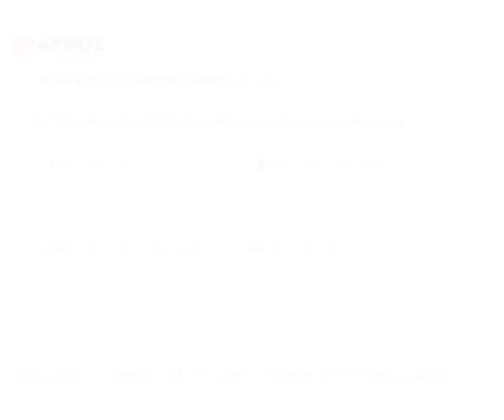1.3Πολυώνυμα-Πρόσθεση & Αφαίρεση ερ.2 σελ.35 - Μαθηματικά Γ' γυμνασίου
Μαθηματικά Γ' γυμνασίου - Πρόσθεση και Αφαίρεση Πολυωνύμων, ερώτηση κατανόησης 2.